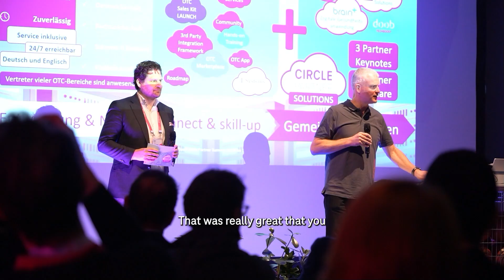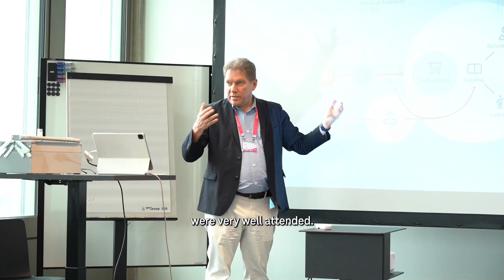Aftermovie Circle Partner Summit 2023 | Open Telekom Cloud | T-Systems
Aftermovie Circle Partner Summit 2023

Two days full of engaging discussions, inspiring presentations as well as impressive live demos around the Open Telekom Cloud and the diverse solutions of the Circle partners. Impressions of the event and insights from the participants are shared in the aftermovie. Watch now!